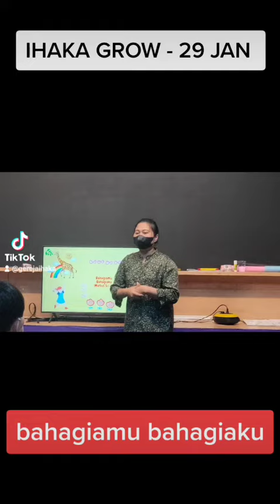(CLIP) IHAKA GROW 29 JAN